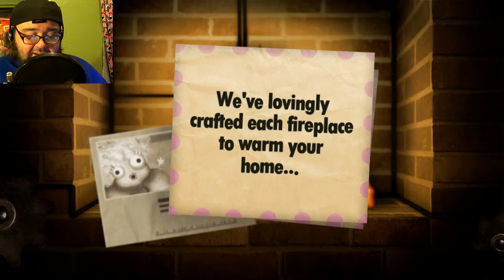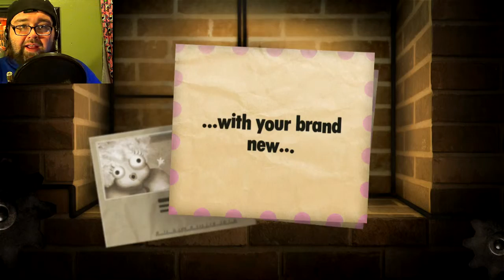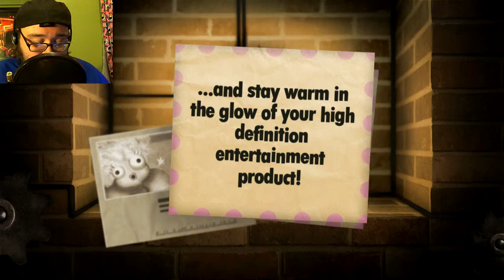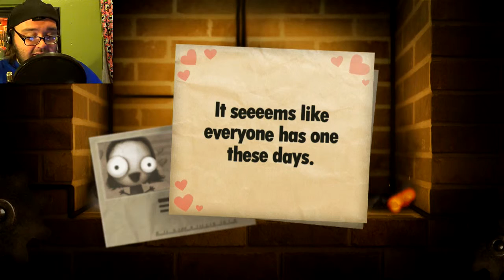BURN BABY BURN!! | Little Inferno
What better way to celebrate the holidays than by sitting next to an open firing... WHILE BURNING YOUR BELONGINGS TO ASH!!

Content uploaded daily! So, each day you can expect either a Let's Play video, a Rose Colored VLOG or both.